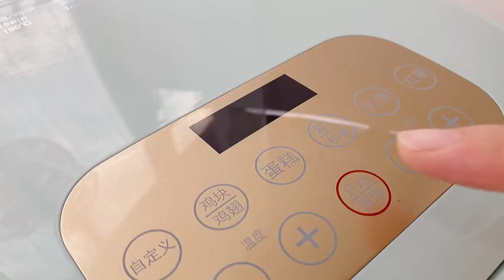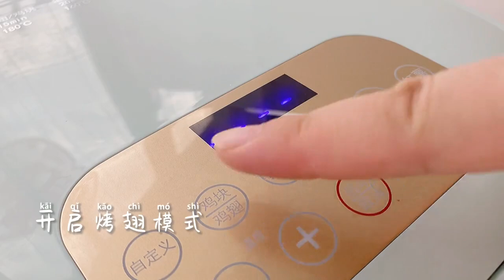[Cooking ASMR] Easy to make Cake Recipes Of Some Easy : 쉬운 케이크 레시피 만들 : 簡単なケーキのレシピをいくつか作る 기 EP188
Do you love cakes? Everyday I show you the most satisfying video in the world about cake decorating, cake tutorials compilation. It's so amazing cake decorating tutorials videos that make you want to eat. Don't watch the most satisfying cake decorating video while you're hungry.

당신은 케이크를 사랑합니까? 매일 세상에서 가장 만족스러운 케이크 데코레이션, 케이크 튜토리얼 편집 영상을 보여드립니다. 먹고 싶게 만드는 케익 데코레이션 튜토리얼 영상이 너무 멋져요. 배고플 때 가장 만족스러운 케이크 데코레이션 영상을 보지 마세요.

ケーキは好きですか？毎日、ケーキのデコレーション、ケーキのチュートリアルの編集について、世界で最も満足のいくビデオをお見せします.あなたが食べたくなるような素晴らしいケーキデコレーションのチュートリアルビデオです。おなかがすいているときに、最も満足のいくケーキのデコレーションのビデオを見ないでください。